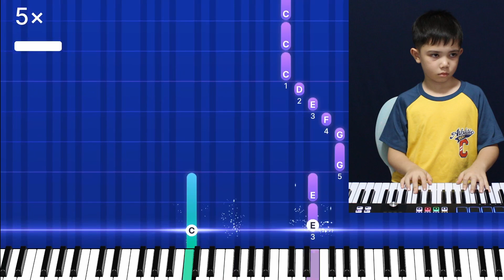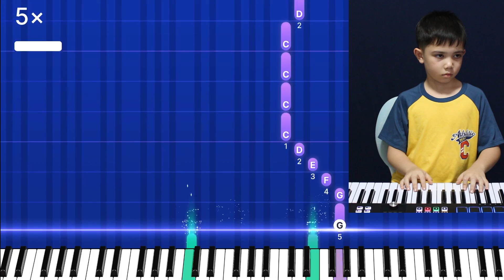Flower Duet - Piano Challenge - Online Piano Lesson Yousician On Arturia KeyLab Essential 61 MK3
Flower Duet Piano Challenge On Yousician. Im Playing On My Midi Keyboard: Arturia KeyLab Essential 61 mk3